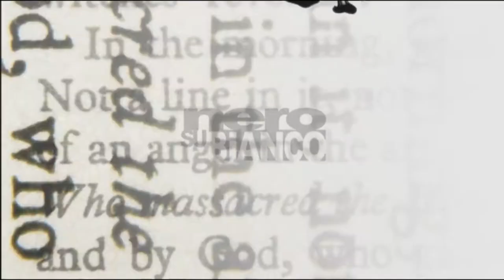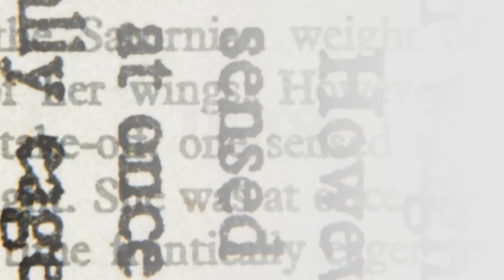Arezzo, i problemi delle scuole di periferia a "Nero su Bianco"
In studio: Lucia Tanti, Donato Caporali, Flavio Sisi, Piero Franchini, Fabio Mori